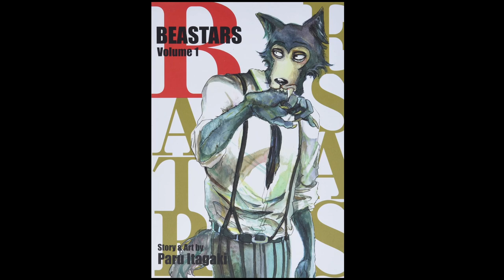The Black Market in Beastars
Hello, all! And welcome back to the Cherryton Archives
Today's video is all about the Black Market and its role in the Beastars world.

Spoilers for both Beastars and Beast Complex will be discussed in this video, as well as most videos following this one unless specifically told otherwise.

Timestamps:
00:00 Intro and Spoiler aler
00:55 Introduction to the Black Market
04:29 Dark side of the Black Market
09:13 Future of the Black Market
13:43 Outro